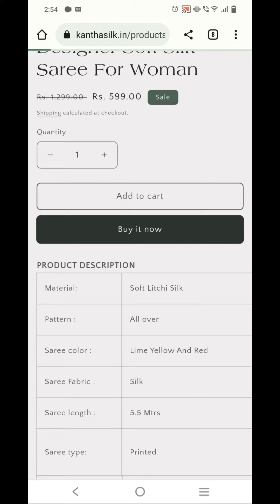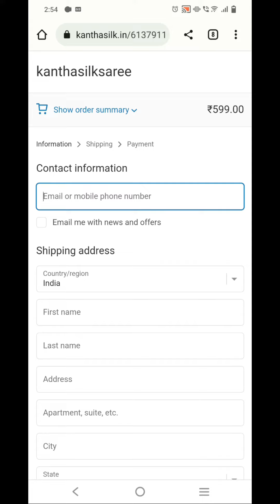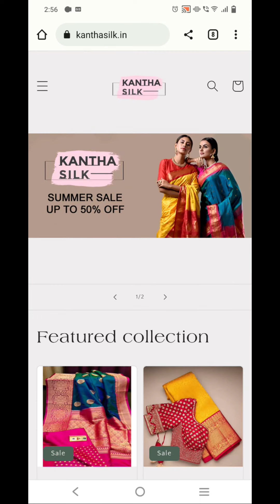kanthasilk.in review| Real or fraud with proof | How to return and refund |must watch in hindi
Related fake sites:
# kanthasilk
# kanthasilk.in